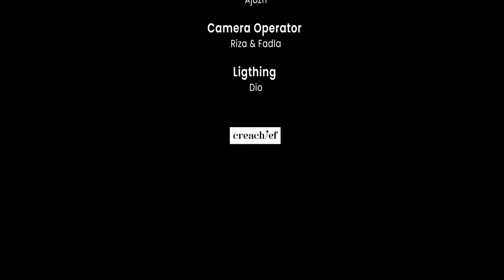REVIEW & ALUR CERITA FILM ZODIAC & CATCH ME IF YOU CAN "PENIPU MUDA TERSUKSES & PEMBUNUH CERDAS"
Halo guys, creachief balik lagi ni bahas 2 film  berdasarkan kisah nyata
Ada "Catch Me If You Can" dan "Zodiac"
Disini kita ulik seberapa serunya 2 film ini.